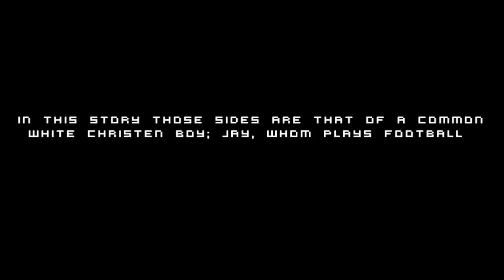Bifocal Trailer, (School Project)